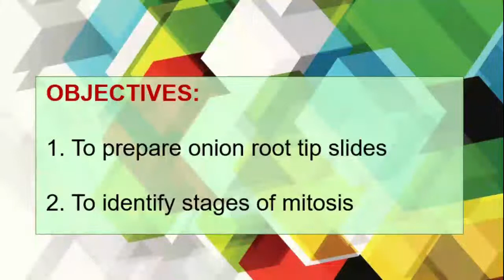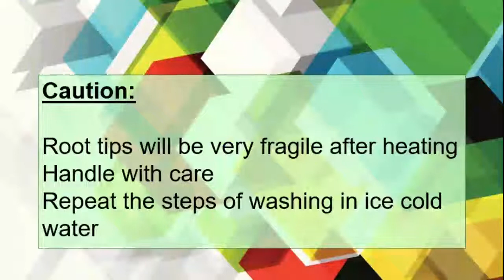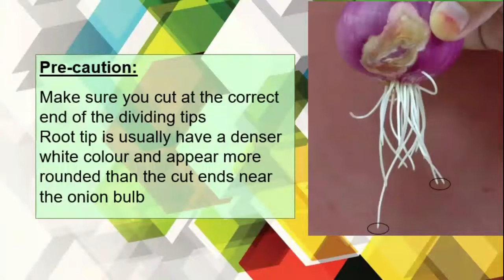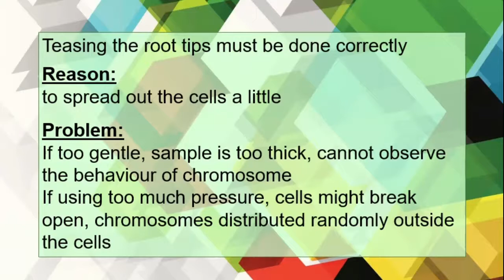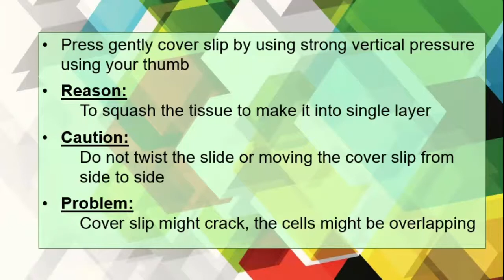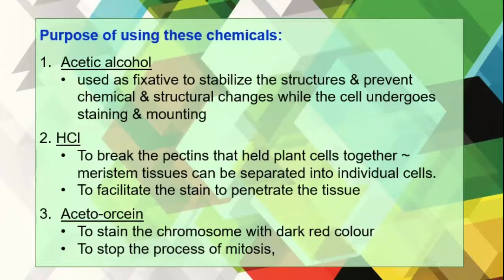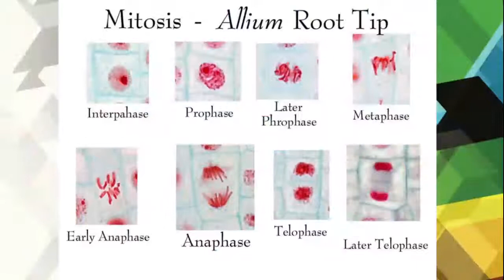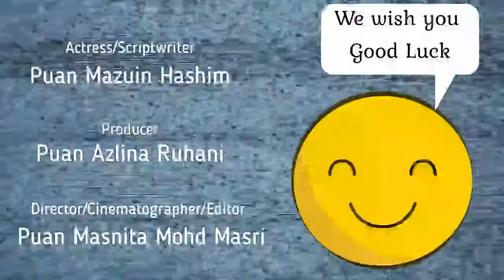Experiment Cell Division - Mitosis (SB015)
This video guides matriculation students to prepare their own mitosis slide during practical classes by using onion root tips in Experiment Cell Division - Mitosis. It also explains the problems that you might encounter during conducting the lab class and ways to prevent it. Good luck guys! Have fun!